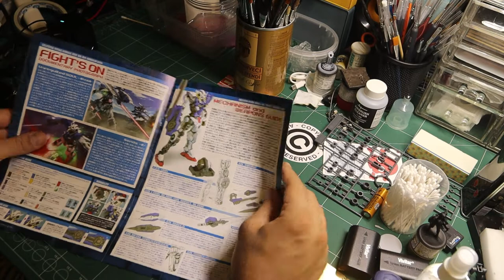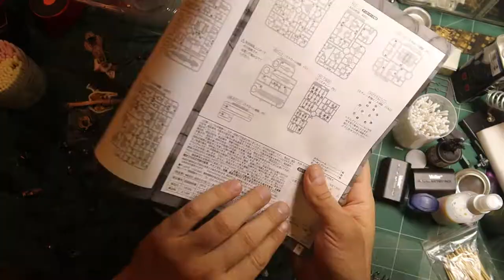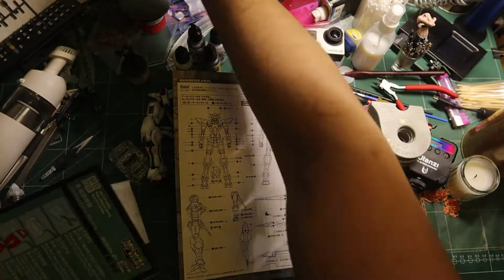Mg Exia - Custom paint and weathering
Lots of fun building this kit. Paint process went a bit back and forth, but ended with a very handsome model.

Special thanks and shout out goes to my friends from a band
Bullet For A Badman.
They've given me their awesome music for the video.
Find them at:

 or Spotify